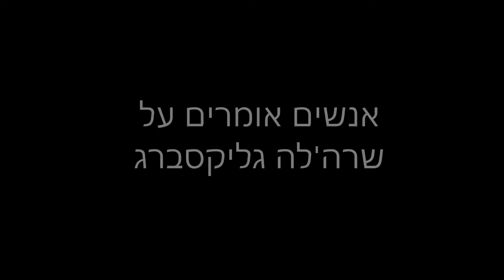שרה'לה גליקסברג תערוכה "מחוץ לקופסא" בית סילבר תל אביב